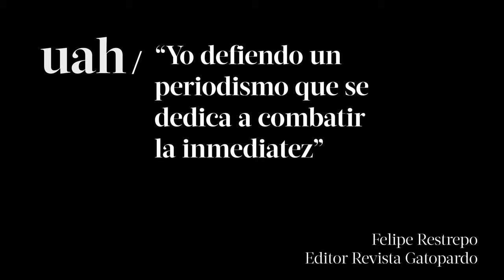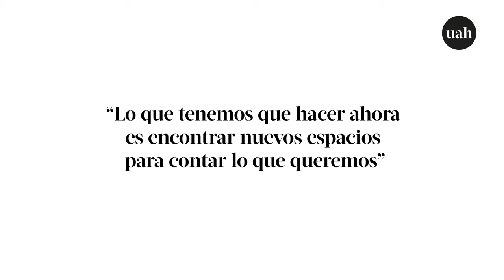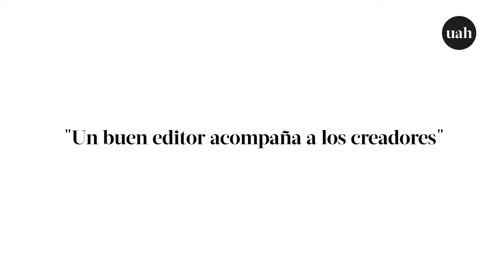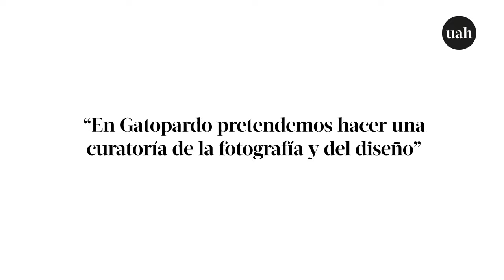Felipe Restrepo, editor: “Yo defiendo un periodismo que se dedica a combatir la inmediatez”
En su estadía en la Universidad Alberto Hurtado uno de los verbos
que más repitió fue “pensar”. Apeló a él, cuando se refirió a la crisis de
los medios, cuando conversó de la urgencia de crear nuevas
plataformas, cuando identificó el rol de la academia en cuanto a
formación de periodistas, también cuando relató cómo es su trabajo
de editor y cuando organiza los contenidos, las fotos y la publicidad
que termina en un producto de lujo y muy exquisito como es
Gatopardo.
“Lo que hacemos en el equipo de la revista es una curatoría de las
historias, de las fotos y de los avisos”, explica.
Invitado por la Escuela de Periodismo de la UAH, Felipe Restrepo
Pomba conversa por qué en su trinchera defiende ese periodismo que
combate la inmediatez.